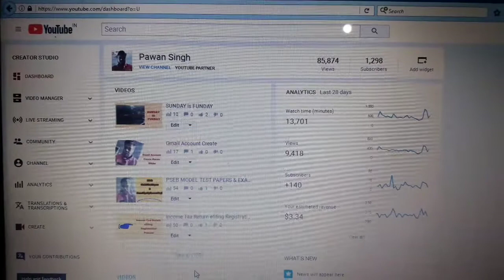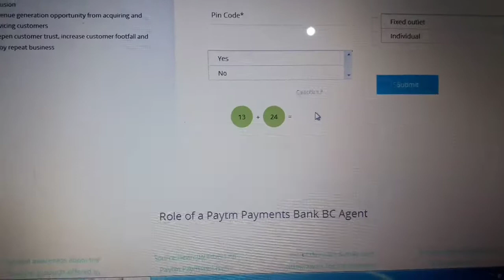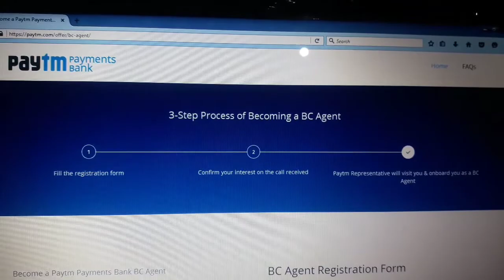Become BC AGENT OF PAYTM BANK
See REGISTRATION process of PAYTM PAYMENTS BANK BC AGENT.